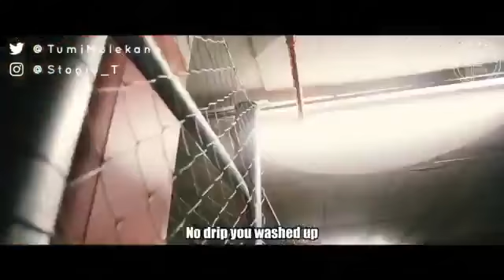Stogie T _ Freestyle